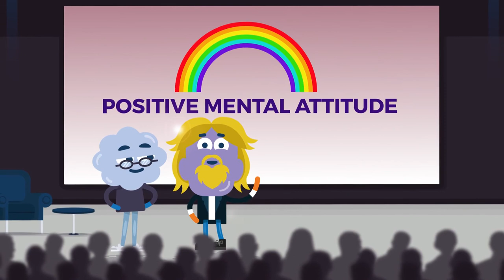Being Positive - Course Trailer - TalentLibrary™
Learn how improving your positivity both in your own role, and within your team at work can help boost morale.

Create your free account, get access in a few clicks, and start training right away

What's covered in this course:
--Why is positive leadership important
--What are some techniques to improve your own positivity
--How to increase your team’s positivity

Why your teams need this course:
Improving your positivity is a great way to engage yourself and others in your team. Keep feeding yourself with positivity and you’ll be able to share it with others. If you lead a team, it’s a great and easy way to increase morale, reduce staff turnover, and improve relationships with those around you. Take this course and find out how.